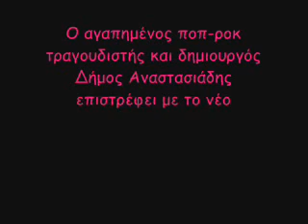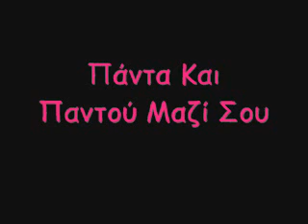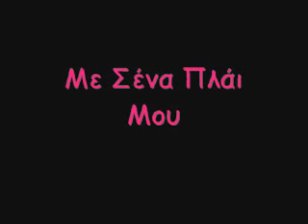Δήμος Αναστασιάδης - Άλλος Εγώ Νέο Άλμπουμ 2012 (Promo)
Για να ακούσετε ολόκληρα τα τραγούδια και σε καλύτερη ποιότητα, αγοράστε το cd! ;))

•Θέλω θε θέλω
Στίχοι: Νίκος Μωραΐτης
Μουσική: Δήμος Αναστασιάδης & Κώστας Γκαγκαστάθης
•Γυναίκα αράχνη
Στίχοι: Βίκυ Γεροθόδωρου
Μουσική: Δήμος Αναστασιάδης
•Τώρα
Στίχοι: Νίκος Μωραΐτης
•Ψέματα
Στίχοι: Βίκυ Γεροθόδωρου
Μουσική: Δήμος Αναστασιάδης
•Χτίσε μια γέφυρα
Στίχοι: Βίκυ Γεροθόδωρου
Μουσική: Δήμος Αναστασιάδης
•Σ' έχω ανάγκη
Στίχοι: Βίκυ Γεροθόδωρου
Μουσική: Δήμος Αναστασιάδης
•Πάντα και παντού μαζί σου
Στίχοι: Βίκυ Γεροθόδωρου
Μουσική: Δήμος Αναστασιάδης
•Μαζί μου χόρεψε
Στίχοι: Βίκυ Γεροθόδωρου
Μουσική: Δήμος Αναστασιάδης
•Με σένα πλάι μου
Στίχοι: Στέλιος Ρόκκος
Μουσική: Στέλιος Ρόκκος
•Έρχονται στιγμές
Στίχοι: Βίκυ Γεροθόδωρου
Μουσική: Δήμος Αναστασιάδης
•Χωρίς κασκόλ
Στίχοι: Νίκος Μωραΐτης
Μουσική: Δήμος Αναστασιάδης
•Άλλος εγώ
Στίχοι: Κωνσταντίνος Ρουκάς
Μουσική: Δήμος Αναστασιάδης